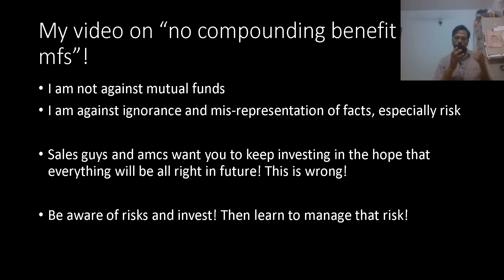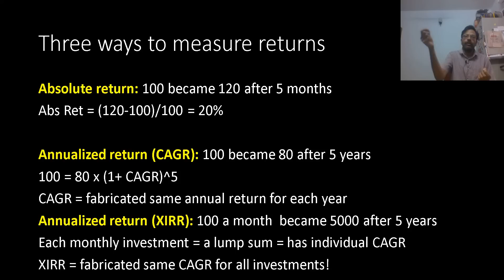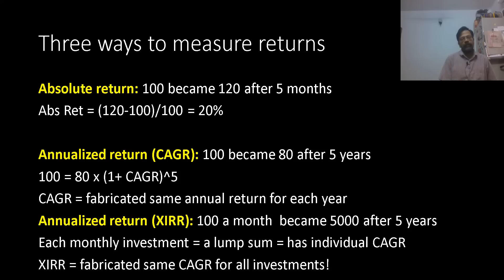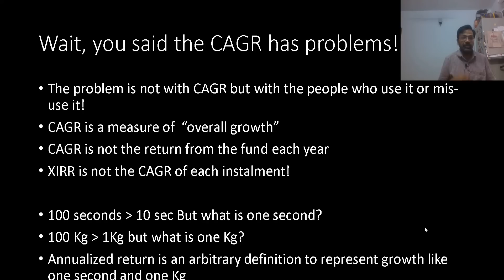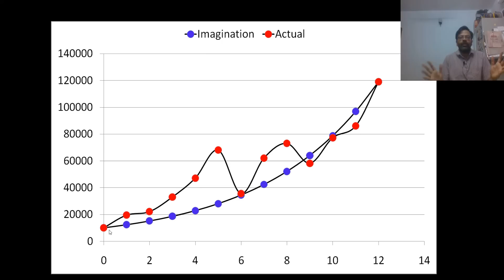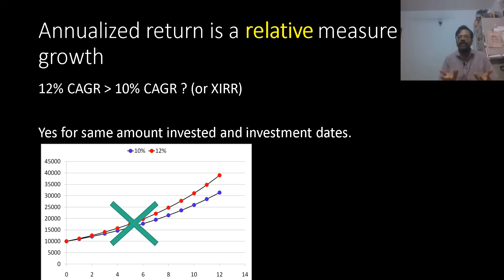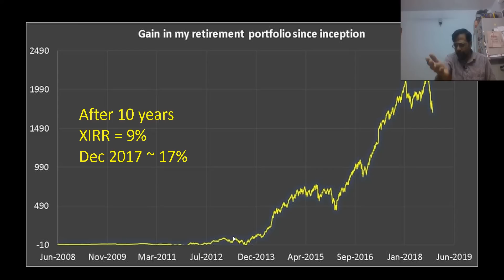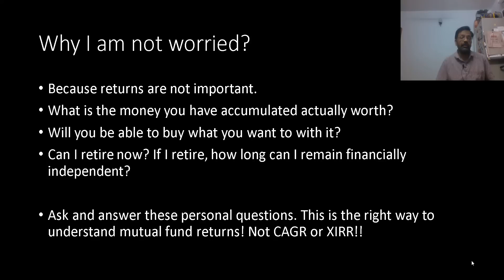How to understand mutual fund returns if there is no compounding?!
This is a discussion on how to understand mutual fund returns if there is no compounding?!